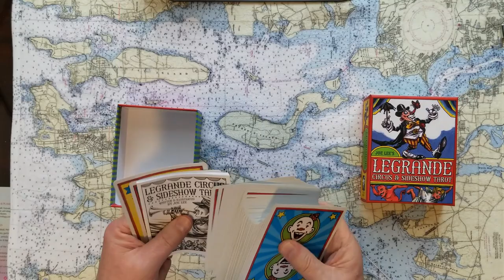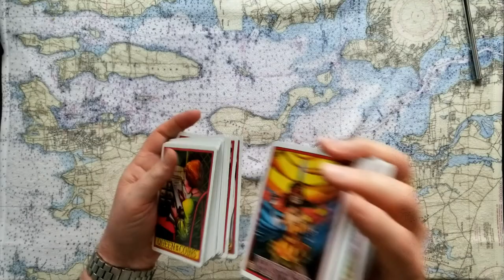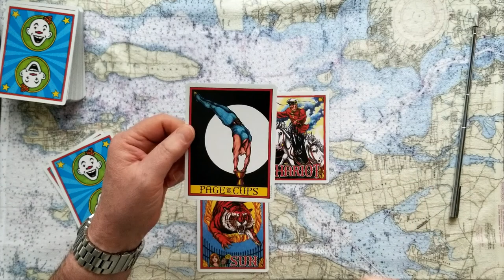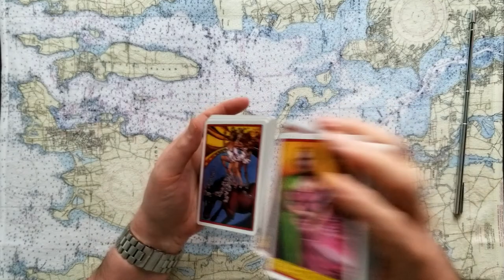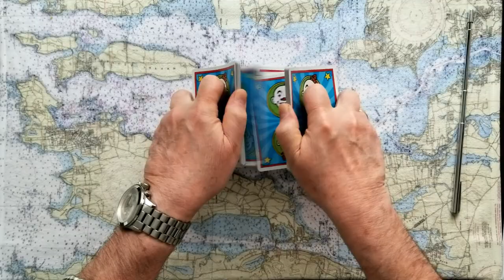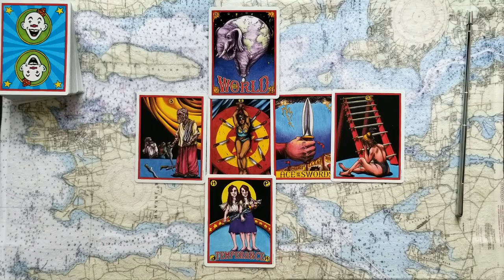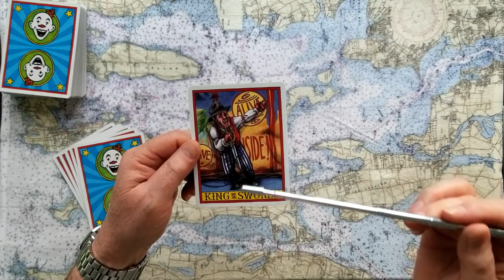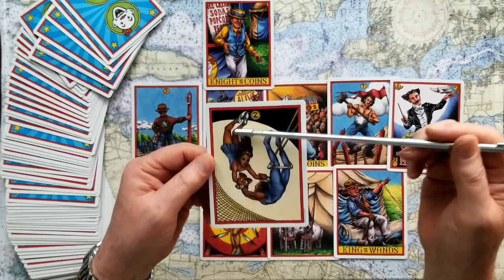President Joe Biden Marco Rubio Astronaut Mark Kelly Gabby Giffords husband Tarot Card Reading